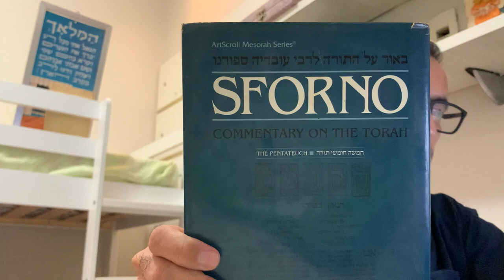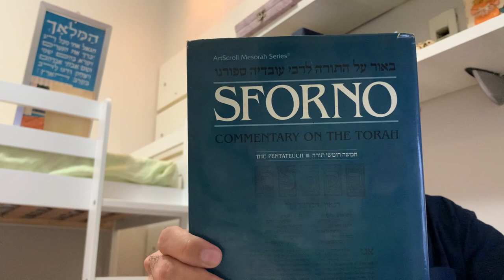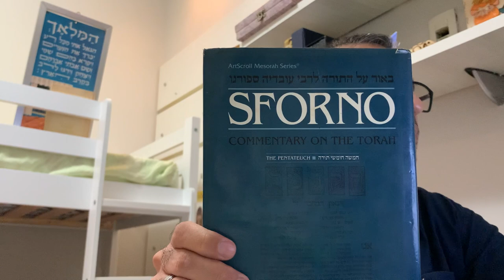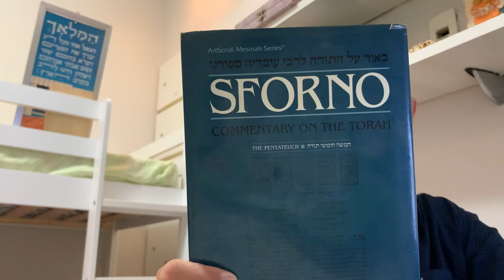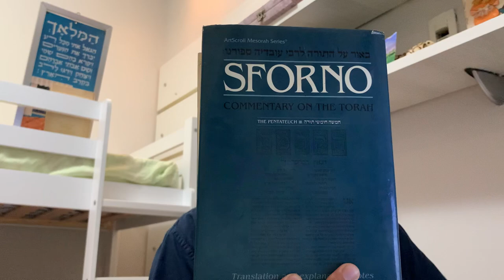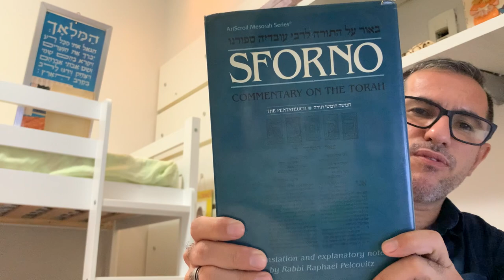TORAH with commentary by Rabbi Obadya Sforno.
Rabino Obadya Ben Yacov Sforno
Tradutor: Rabino Raphael Pelcovitz.
Mesorah Publications.
Brooklyn - New York - USA. 1987.